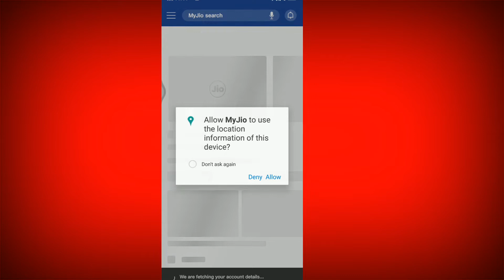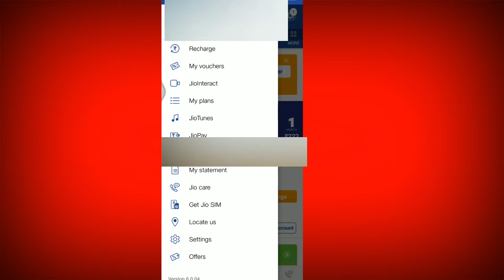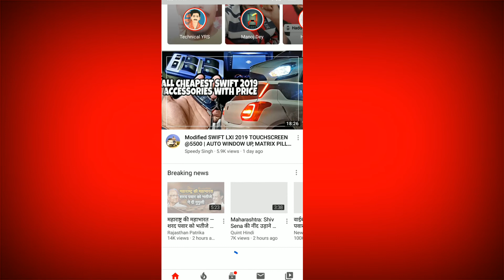Reliance Jio giving 2GB Free internet data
Hyyy
jio
jio phone
jio tv
jio recharge
jio fiber
jio mobile
jio plans
jio music
jio cinema
jiofi.local.html
jio phone 3 price
jio gigafiber
jio app
जिओ
jio dth
jio android
jio account
jio apn
jio android phone
jio all plans
jio apps download
jio apn settings
jio app store
jio add on pack
jio apk
jio all in one plan
jio android mobile
jio account login
jio application
jio activation number
jio android mobile price
jio access point
jio airtel vodafone
जिओ अप्प
jio broadband
jio balance
jio balance check
jio balance enquiry
jio balance check no
jio broadband indore
jio booster plan
jio browser
jio booster pack
jio battery
jio broadband plan
jio broadband customer care number
jio box
jio bill payment
jio basic phone
jio best recharge
jio broadband recharge
jio broadband registration
jio broadband connection
जिओ ब्रॉडबैंड
jio call
jio customer care number mp
jio chat
jio careers
jio customer care no
jio call center
jio caller tune
jio care number
jio call recording app
jio com
jio complaint number
jio cloud
jio customer care ka number
jio calling plan
jio cinema apk
jio caller tune number
जिओ कस्टमर केयर
jio data booster
jio data plans
jio dongle
jio data check
jio diwali offer
jio download
jio d2h
jio device
jio digital life
jio data booster plan
jio digital store
jio data balance check
jio dth plan
jio dth booking
jio dotcom
jio dish tv price
jio dongle recharge
jio data booster recharge
jio esim
jio ess
jio extra data
jio express
jio enterprise
jio emergency talktime
jio exchange offer
jio exit fee
jio earn
jio enhanced messaging
jio easy recharge
jio sim online
jio eats
jio sim activation online
jio enquiry number
jio enterprise mobility
jio easy gov
jio express request
jio ess idm
jio fi
jio fiber indore
jio fup means
jio full form
jio fi plans
jio four g mobile
jio four g
jio fiber price
jio fup
jio fi login
jio fiber customer care
jio fiber booking
jio face lock app
jio fingerprint lock app
jio fiber plan details
जिओ फाइबर
jio game
jio gigafiber plans indore
jio giga
jio gigafiber plans
jio giga tv
jio garden
jio gigafibre plans
jio game download
jio games online
jio gigafiber tv
jio gigafiber recharge
jio gigafiber plans gwalior
jio google pay offer
jio gigafiber dth
jio games play
jio gallery
jio gigafiber booking
jio gigafiber jabalpur
jio helpline
jio helpline number
jio hotspot
jio hello tune
jio head office indore
jio hello tune number
jio html
jio hotspot app
jio helpline number mp
jio home gateway
jio head office
jio hotspot price
jio help
jio hindi
jio hub
jio handset
jio high speed data
jio home tv
jio hotstar
जिओ हेल्पलाइन